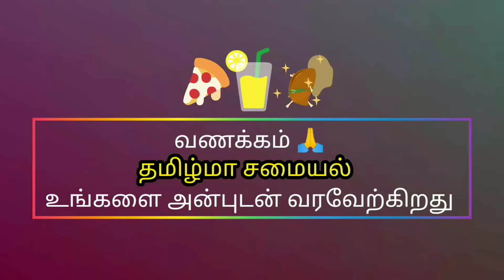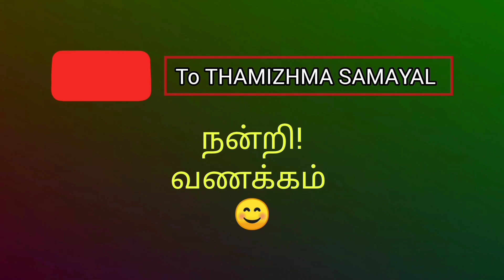சூடான,குளிர்ச்சியான கேரட் கீர் I Carrot kheer Hot Or Cold I Tasty healthy I தமிழ்மா சமையல் I தமிழரசி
You can make the tasty and healthy drink easily.
Can be taken either hot or cold.
Delicacy!